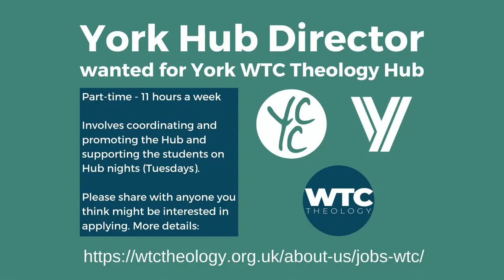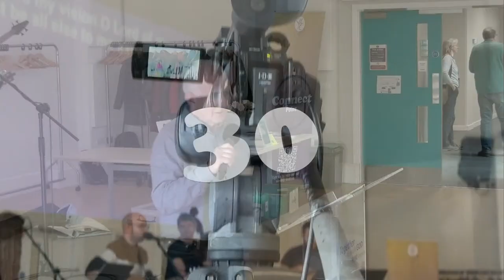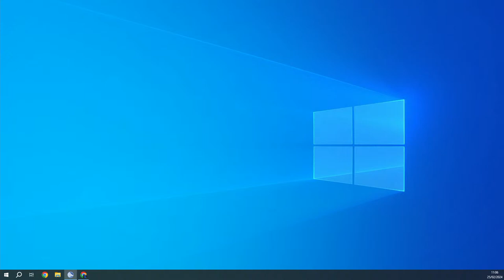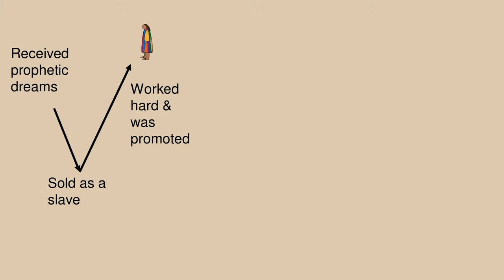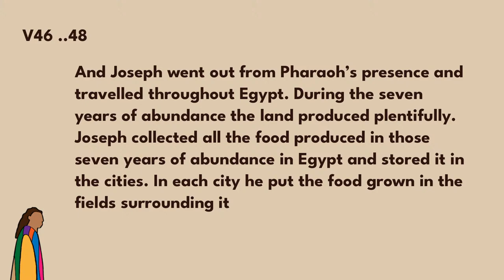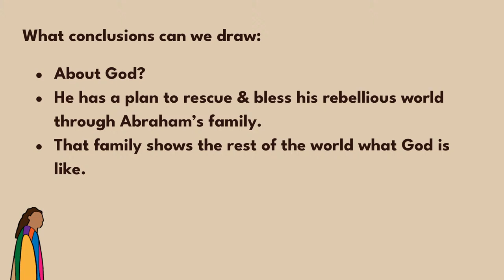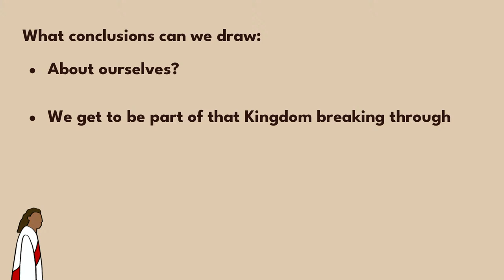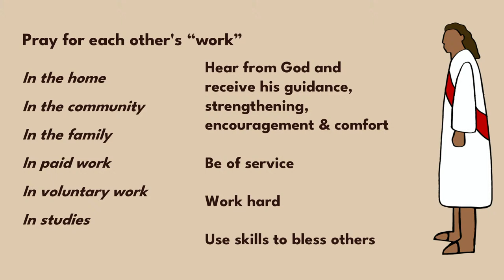YCC Online - 25th February 2024